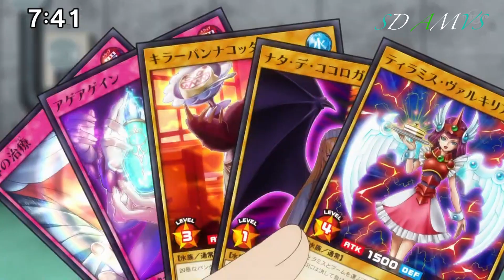Mimi vs Romin AMV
Someone give me one good reason for why Romin won this duel.

Anime: Yugioh SEVENS
Episode: 71
Song: The Score - Hunger

This video is intended for 13+ years, old viewers.